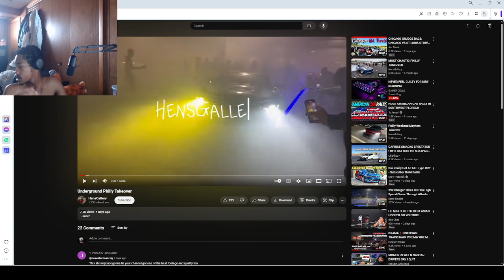Underground Philly Takeover!!! (ImNas Reaction)